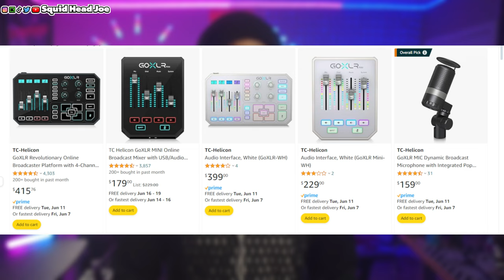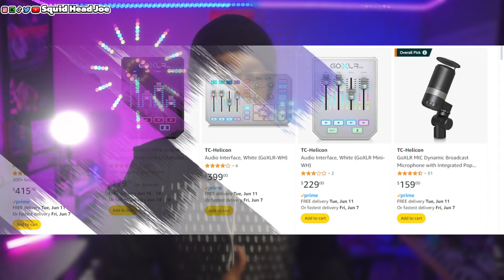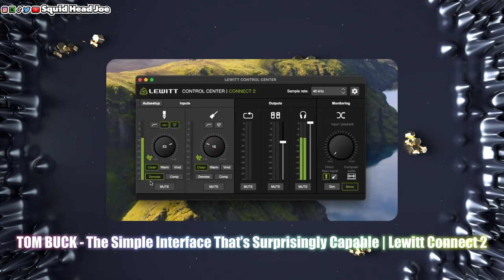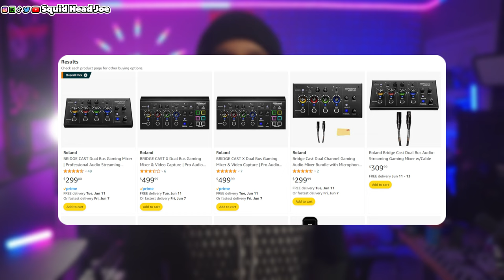GoXLR Is NOT dead! But should you Buy It In 2024?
The GoXLR is Still Alive in 2024! But is it Worth Your Money? In this video, we dive into the latest updates and features of the GoXLR, exploring why it's still a popular choice among streamers and content creators. We'll weigh the pros and cons, compare it to newer alternatives, and help you decide if it's the right audio interface for your setup. Don't miss out on the ultimate guide to the GoXLR – Watch Now and make an informed decision!